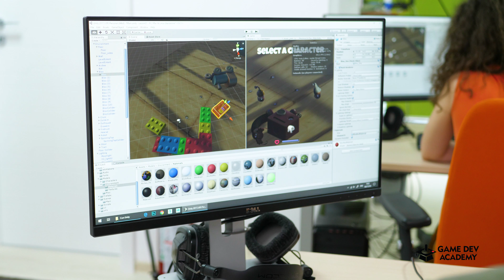Bogdan Gizu despre experienta GameDev Academy!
Despre Noi!
GameDev Academy este singurul centru din Romania care ofera cursuri profesionale in acest domeniu de activitate si unicul centru autorizat si acreditat Unity. In Romania exista deja o comunitate de peste 7000 de persoane care lucreaza in aceasta industrie. Cu toate acestea, putine persoane au avut acces la cursuri si traininguri in acest domeniu, care pana acum a fost complet strain oricarei persoane interesate de o cariera in dezvoltarea de jocuri video. Tu ce mai astepti?